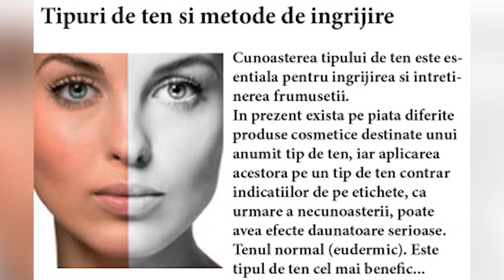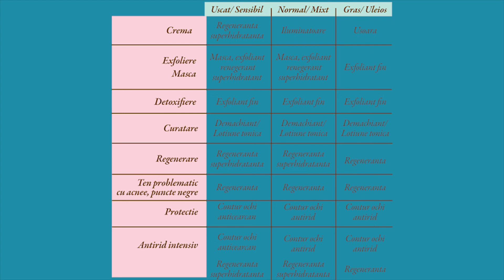De vorbă cu doctorul - Terapii estetice - Manuela Răvescu